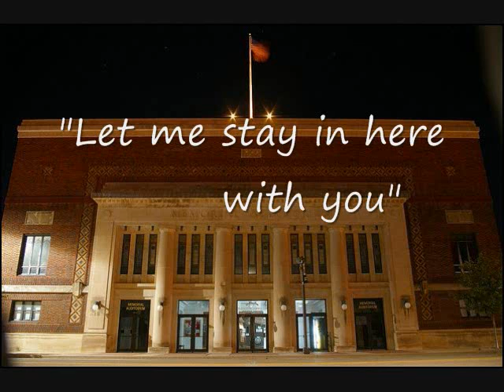Ladies room EVP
Another bathroom evp response. This was in the ladies washroom at the Memorial Auditorium in Wellington, Kansas. There was a great deal of noise reduction used due to the fact that the recording was from a Sony Night Vision camera.